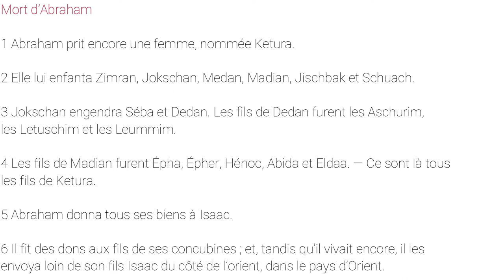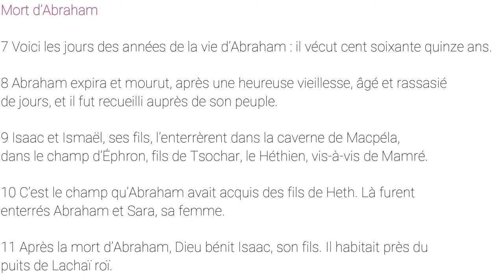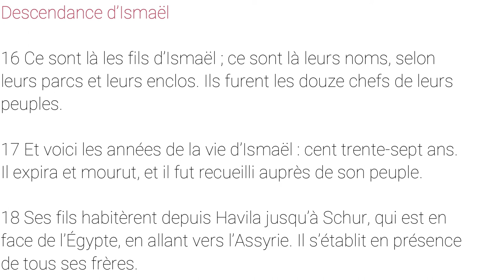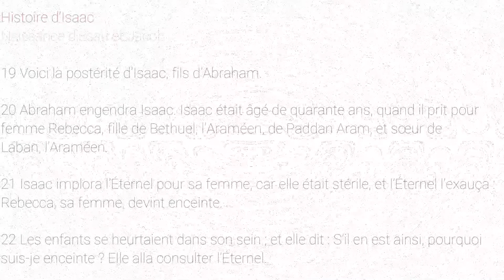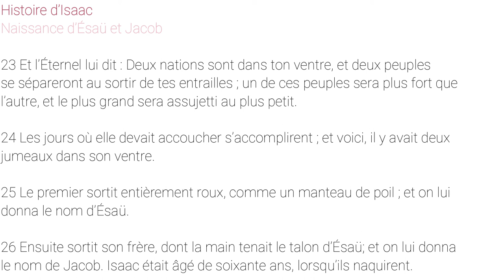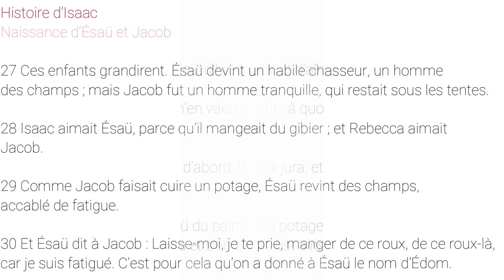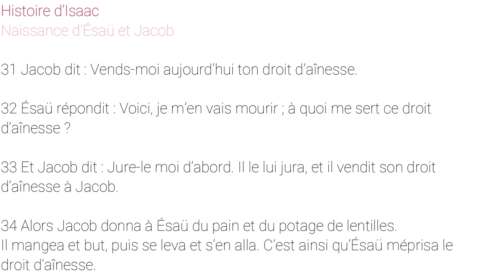GENÈSE 25 - Mort d’Abraham + Descendance d’Ismaël + Histoire d’Isaac (Naissance d’Ésaü et Jacob)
Cherchons Dieu au travers de sa Parole.

Mort d’Abraham

1 Abraham prit encore une femme, nommée Ketura.
2 Elle lui enfanta Zimran, Jokschan, Medan, Madian, Jischbak et Schuach.
3 Jokschan engendra Séba et Dedan. Les fils de Dedan furent les Aschurim, les Letuschim et les Leummim.
4 Les fils de Madian furent Épha, Épher, Hénoc, Abida et Eldaa. — Ce sont là tous les fils de Ketura.
5 Abraham donna tous ses biens à Isaac.
6 Il fit des dons aux fils de ses concubines ; et, tandis qu’il vivait encore, il les envoya loin de son fils Isaac du côté de l’orient, dans le pays d’Orient.
7 Voici les jours des années de la vie d’Abraham : il vécut cent soixante quinze ans.
8 Abraham expira et mourut, après une heureuse vieillesse, âgé et rassasié de jours, et il fut recueilli auprès de son peuple.
9 Isaac et Ismaël, ses fils, l’enterrèrent dans la caverne de Macpéla, dans le champ d’Éphron, fils de Tsochar, le Héthien, vis-à-vis de Mamré.
10 C’est le champ qu’Abraham avait acquis des fils de Heth. Là furent enterrés Abraham et Sara, sa femme.
11 Après la mort d’Abraham, Dieu bénit Isaac, son fils. Il habitait près du puits de Lachaï roï.

Descendance d’Ismaël

12 Voici la postérité d’Ismaël, fils d’Abraham, qu’Agar, l’Égyptienne, servante de Sara, avait enfanté à Abraham.
13 Voici les noms des fils d’Ismaël, par leurs noms, selon leurs générations : Nebajoth, premier-né d’Ismaël, Kédar, Adbeel, Mibsam,
14 Mischma, Duma, Massa,
15 Hadad, Théma, Jethur, Naphisch et Kedma.
16 Ce sont là les fils d’Ismaël ; ce sont là leurs noms, selon leurs parcs et leurs enclos. Ils furent les douze chefs de leurs peuples.
17 Et voici les années de la vie d’Ismaël : cent trente-sept ans. Il expira et mourut, et il fut recueilli auprès de son peuple.
18 Ses fils habitèrent depuis Havila jusqu’à Schur, qui est en face de l’Égypte, en allant vers l’Assyrie. Il s’établit en présence de tous ses frères.

Histoire d’Isaac
Naissance d’Ésaü et Jacob

19 Voici la postérité d’Isaac, fils d’Abraham.
20 Abraham engendra Isaac. Isaac était âgé de quarante ans, quand il prit pour femme Rebecca, fille de Bethuel, l’Araméen, de Paddan Aram, et sœur de Laban, l’Araméen.
21 Isaac implora l’Éternel pour sa femme, car elle était stérile, et l’Éternel l’exauça : Rebecca, sa femme, devint enceinte.
22 Les enfants se heurtaient dans son sein ; et elle dit : S’il en est ainsi, pourquoi suis-je enceinte ? Elle alla consulter l’Éternel.
23 Et l’Éternel lui dit : Deux nations sont dans ton ventre, et deux peuples se sépareront au sortir de tes entrailles ; un de ces peuples sera plus fort que l’autre, et le plus grand sera assujetti au plus petit.
24 Les jours où elle devait accoucher s’accomplirent ; et voici, il y avait deux jumeaux dans son ventre.
25 Le premier sortit entièrement roux, comme un manteau de poil ; et on lui donna le nom d’Ésaü.
26 Ensuite sortit son frère, dont la main tenait le talon d’Ésaü; et on lui donna le nom de Jacob. Isaac était âgé de soixante ans, lorsqu’ils naquirent.
27 Ces enfants grandirent. Ésaü devint un habile chasseur, un homme des champs ; mais Jacob fut un homme tranquille, qui restait sous les tentes.
28 Isaac aimait Ésaü, parce qu’il mangeait du gibier ; et Rebecca aimait Jacob.
29 Comme Jacob faisait cuire un potage, Ésaü revint des champs, accablé de fatigue.
30 Et Ésaü dit à Jacob : Laisse-moi, je te prie, manger de ce roux, de ce roux-là, car je suis fatigué. C’est pour cela qu’on a donné à Ésaü le nom d’Édom.
31 Jacob dit : Vends-moi aujourd’hui ton droit d’aînesse.
32 Ésaü répondit : Voici, je m’en vais mourir ; à quoi me sert ce droit d’aînesse ?
33 Et Jacob dit : Jure-le moi d’abord. Il le lui jura, et il vendit son droit d’aînesse à Jacob.
34 Alors Jacob donna à Ésaü du pain et du potage de lentilles. Il mangea et but, puis se leva et s’en alla. C’est ainsi qu’Ésaü méprisa le droit d’aînesse.

Je n'appartiens à aucune religion. Dieu seul m’intéresse et me suffit et son nom est Jésus Christ.
Contactez-moi en mettant un commentaire si :
      * besoin de prières,
      * besoin de partage fraternel,
      * besoin d’écoute,
      * besoin de conseil